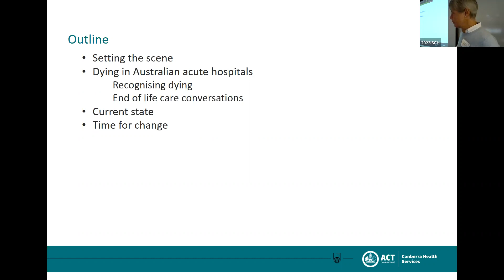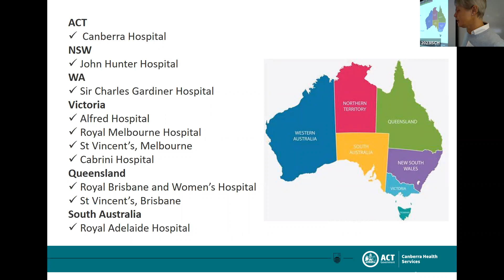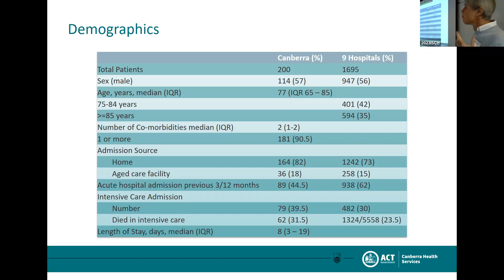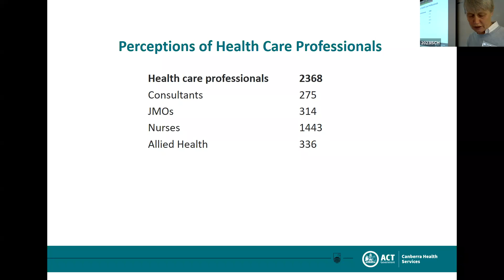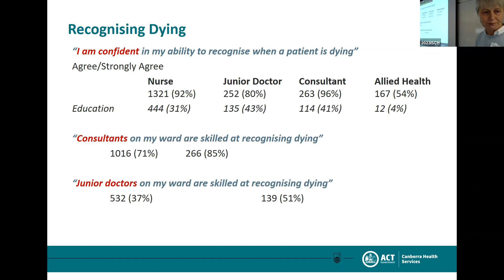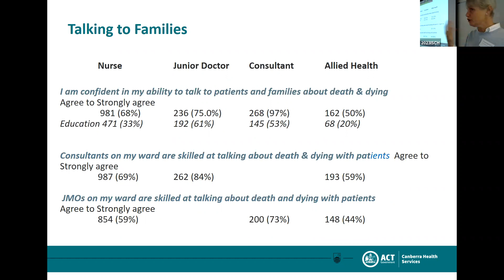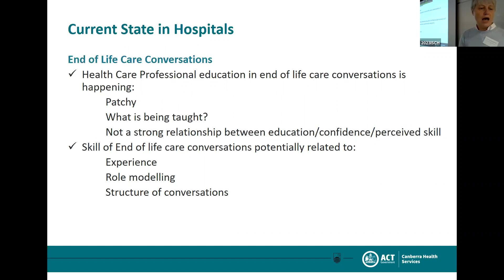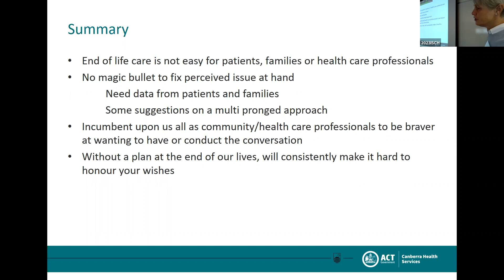Professor Imogen Mitchell: 'End of life care conversations – the need for change'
This talk was given at the 2023 International Symposium for Communication in Healthcare, hosted by the Institute for Communication in Health Care at the Australian National University, 14-15 February 2023.

Abstract: Death is inevitable and yet its inevitability does not appear to afford planning, preparing or talking about dying. This apparent blind spot in our lives leads to the absence of a plan for dying. In the absence of a clear plan towards the end of our life physical deterioration, including dying, can trigger an acute hospital admission, which invariably leads to non-beneficial treatments and inability to die well. As a community, we need to be braver and acknowledge dying as an integral part of lives and the need to talk to our families and friends about our wishes. As a health care profession, we need to recognise dying, not just in the hours before death. We need to a system in place, where experienced communicators are able to codesign a plan for dying and support the needs and wishes of both the patient and their carers.

Biography: Professor Imogen Mitchell is an intensive care specialist at the Canberra Hospital and the Executive Director of Research and Academic Partnerships at Canberra Health Services. She is also the Clinical Director of the ACT COVID-19 Response and the ICU Medical Lead for Southern NSW. She was previously the Dean of Medicine at the Australian National University. She graduated in medicine at the University of London and completed her intensive care specialist training in Sydney before moving to Canberra.